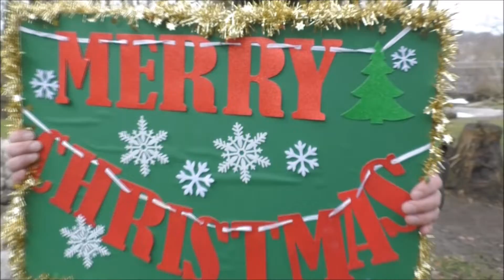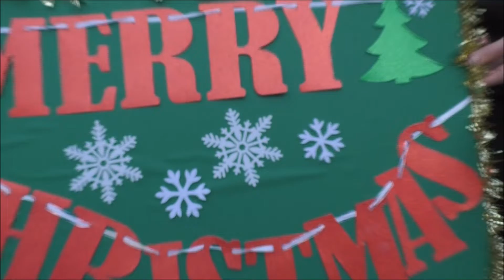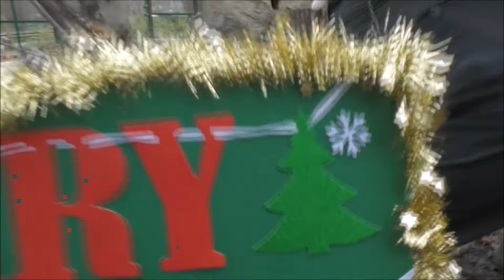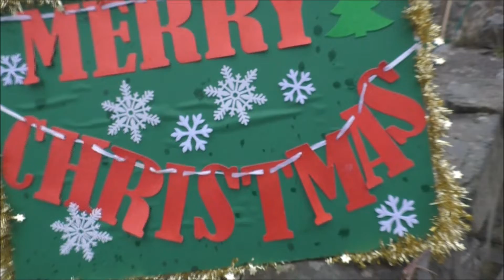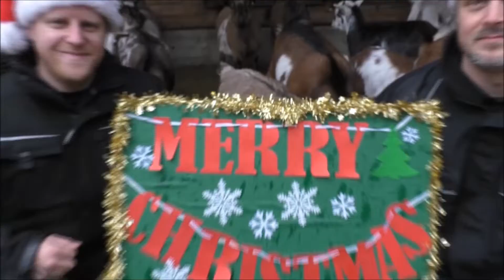Weihnachtsgrüße aus dem Zoo Osnabrück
Gemeinsam mit ihren Tieren wünschen die Mitarbeiter des Zoo Osnabrück frohe Weihnachten und einen guten Rutsch ins neue Jahr!